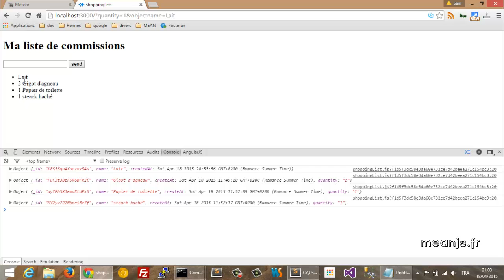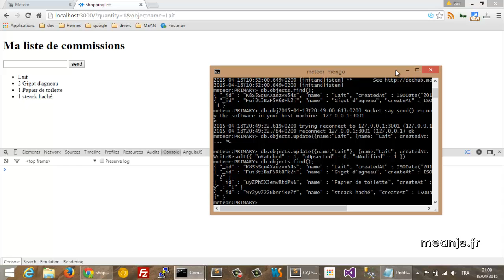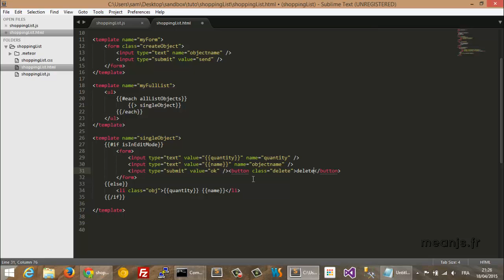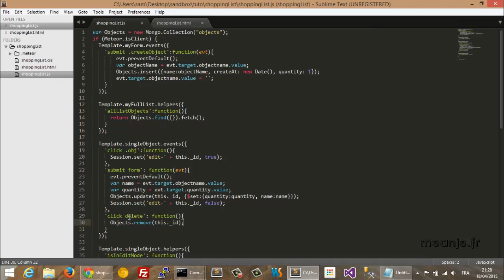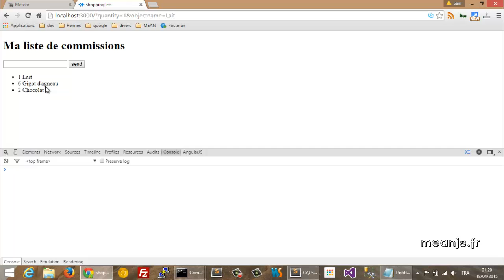Meteor.js épisode 3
On poursuit notre exemple pratique, avec l'implémentation de l'update et du delete vers MongoDB.